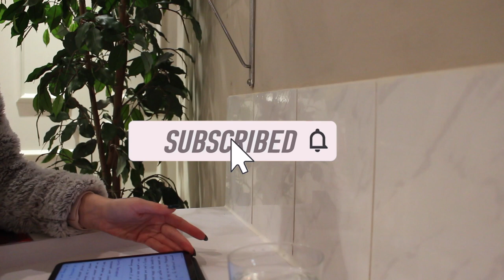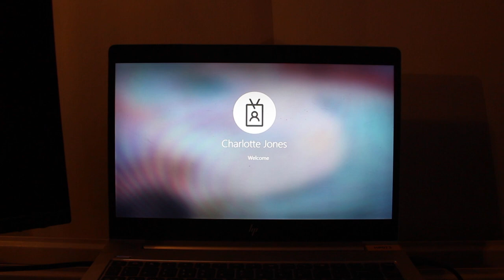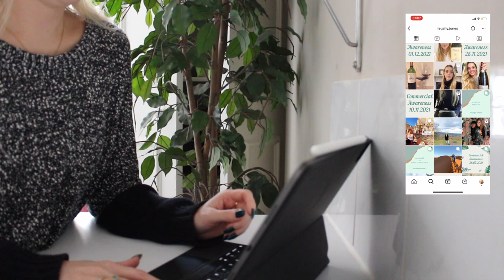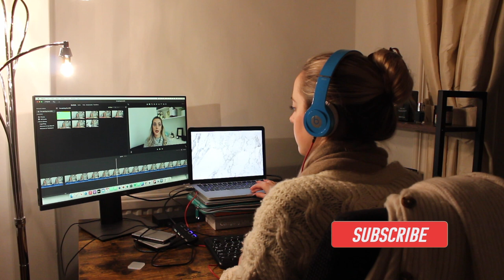Full Time Paralegal + LPC Student | Charlotte Hannah Vlogs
I am back with a day in the life style video. This one was a representation of a super productive day for me. I can confirm that not all of my days are like this. Hopefully it is insightful in showing you what the typical tasks as an in-house paralegal can be as well as how I juggle everything.